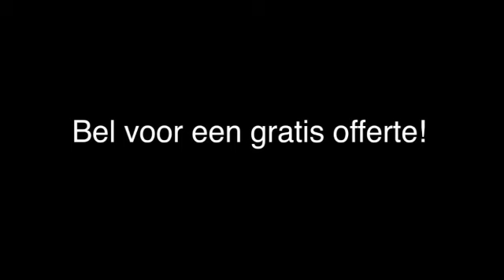Schilder Obdam Groenveld Schilders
Groenveld Schilders gevestigd in Obdam is een uitstekende keuze wanneer u op zoek bent naar "schilder" of "schilders". Voor meer informatie, bel 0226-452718, kom langs op, Dorpsstraat 107, 1713HD Obdam of bezoek bovenstaande website.